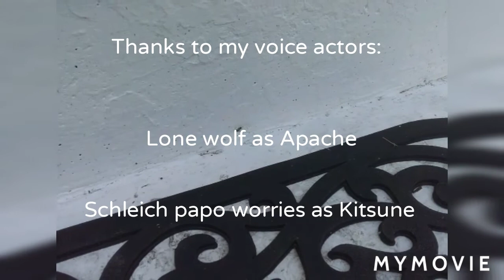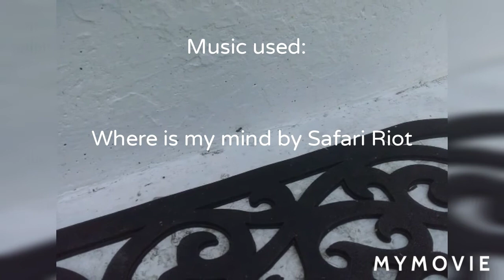When the River Runs Red episode 2: Gun shot (Schleich wolf/dog series)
In this episode,  Apache has another one of his nightmares that he has been having since he was a pup. While Kitsune and Zeke are trying to capture Apache for zmaj, a stranger stops them and her and Apache disappears.